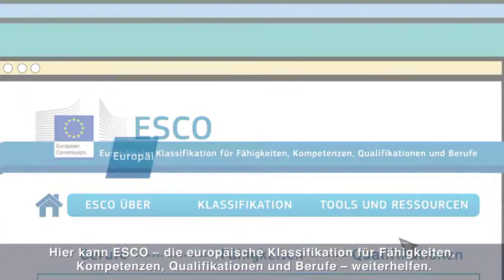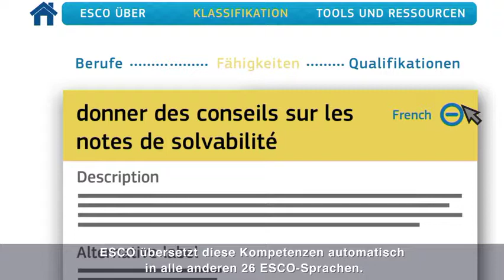ESCO – supporting jobseekers across Europe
The video shows how a jobseeker can compile her CV using the ESCO classification. By using ESCO she has the means to create a multilingual CV based on her skills and competences; like this she can apply for jobs across Europe.

 Giorgia is a graduate job seeker who has found it difficult to find work in her locality. During the story she discovers ESCO (European Skills/Competences, qualifications and Occupations). By using ESCO she has the means to create a multilingual CV based on her skills and competences. Like this she can apply for jobs across Europe.